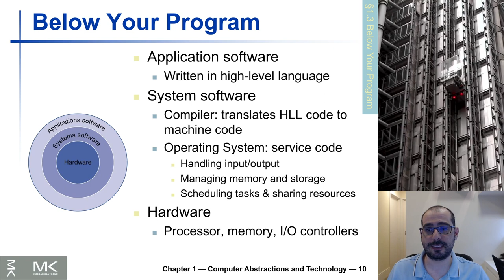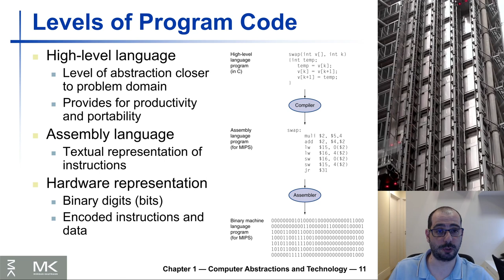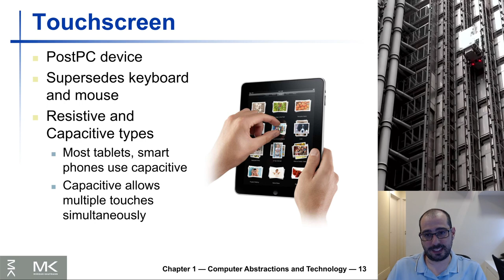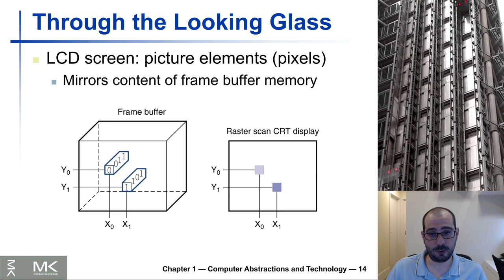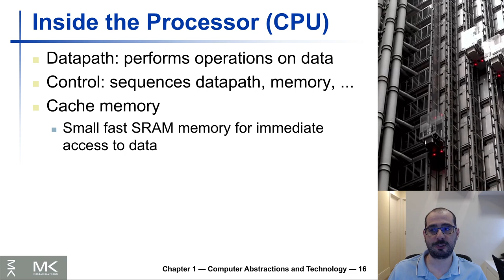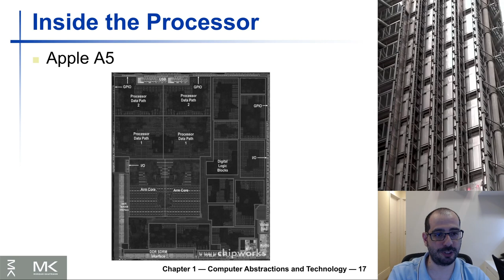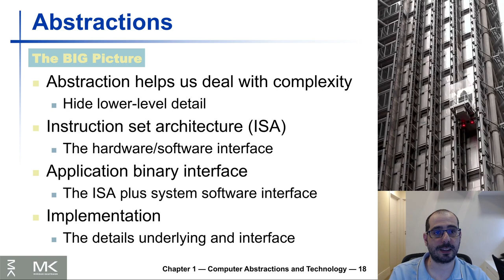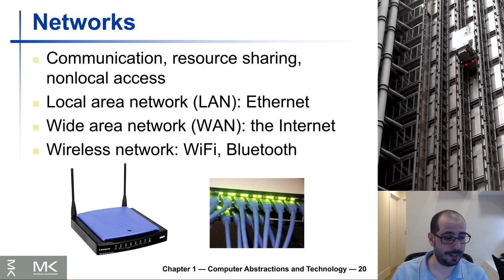1.2 - Arquitetura de Computadores - Debaixo do capô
Neste vídeo apresentamos alguns dos detalhes debaixo do capô que serão estudados durante o curso.